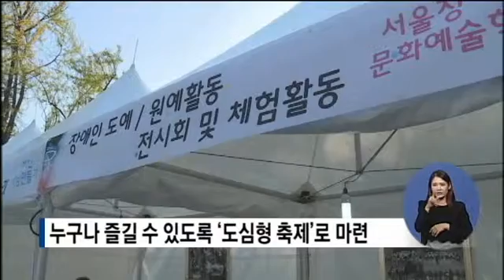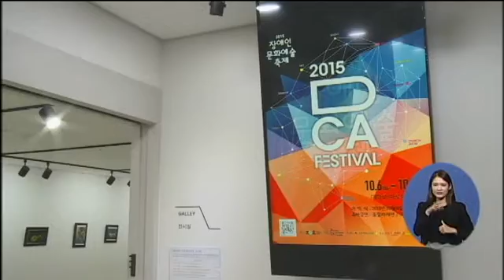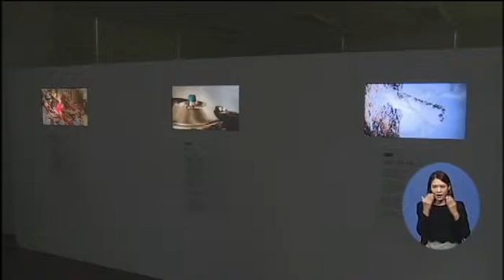복지TV뉴스 1157회 (주요) 모두가 즐기는 ‘2015장애인문화예술축제’ 로 오세요